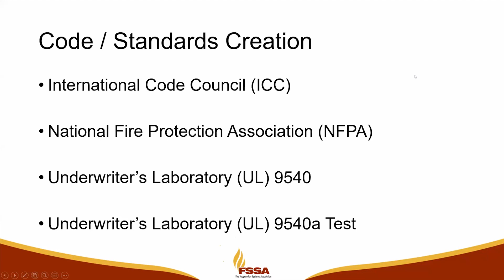NFPA 855 Series: How Do Fire Codes Impact Lithium Ion Battery Safety?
Episode 2 of the FSSA Series: NFPA 855 Standard for the Installation of Stationary Energy Storage Systems by Brian Scholl, Deputy Fire Marshal of the the Phoenix Fire Department

The Fire Suppression Systems Association (FSSA) is the leading authority and advocate of special hazard fire protection.